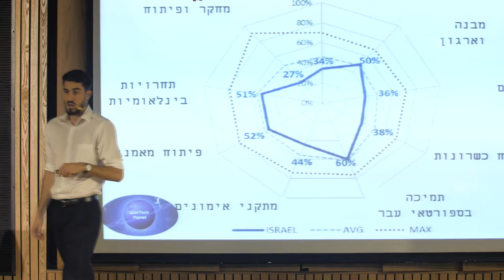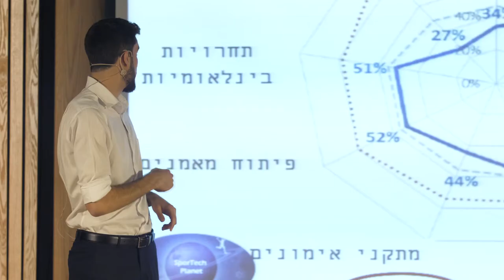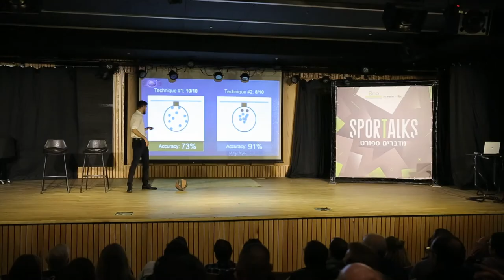מר תומר יהודיין | איך חדשנות ישראלית תהפוך את לברון לשחקן טוב יותר | וועידת SPORTALK - מדברים ספורט